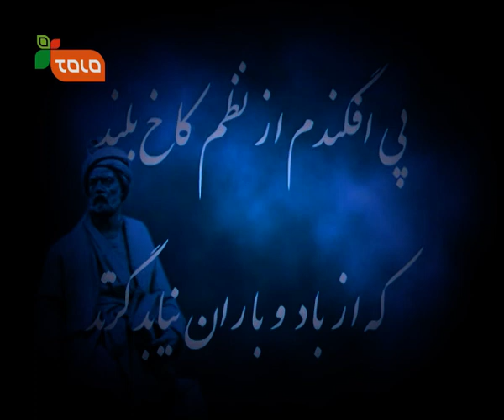Kakhe Boland - Episode 96 / کاخ بلند - قسمت نود و ششم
در بساط این برنامه به شخصیت وشعر امیر شیر نوایی خواهیم پر داخت .تاریخ
In this episode, we look into Amir Shir Nawai’s character